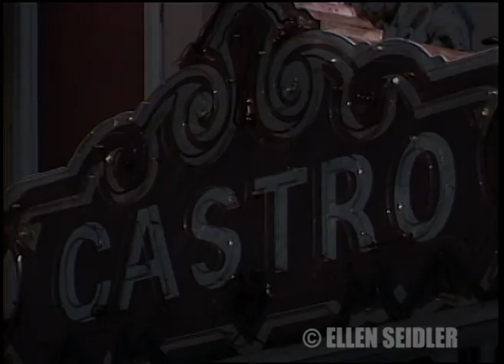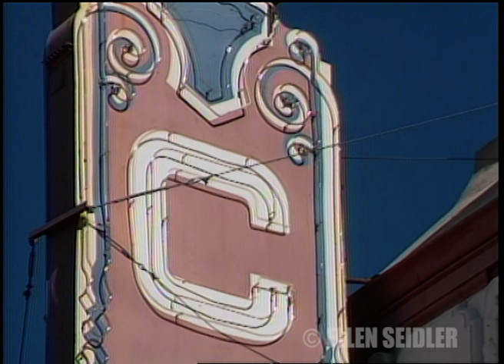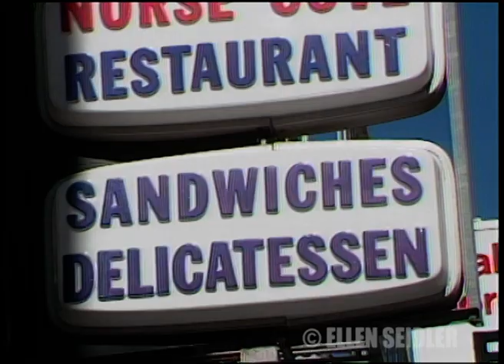1985 San Francisco Castro neighborhood B Roll 1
This video is historical, unedited b-roll footage shot in San Francisco's Castro District during the mid-1980s for a documentary "Fighting for Our Lives-Facing AIDS in San Francisco."  That documentary, focused on the gay community's response to the epidemic, can be seen

The documentary was produced by Ellen Seidler and Patrick DuNah.  If you have questions about the footage, contact Ellen.